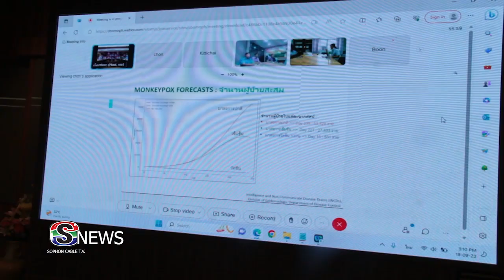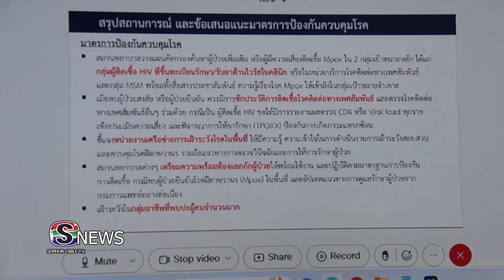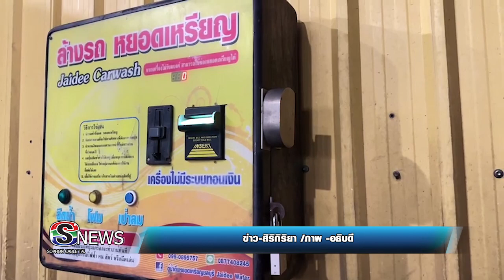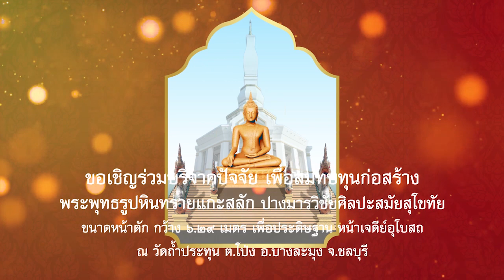ข่าวท้องถิ่นประจำวัน 200966